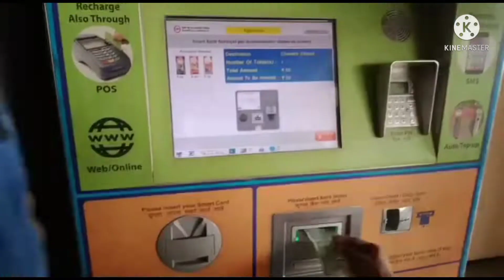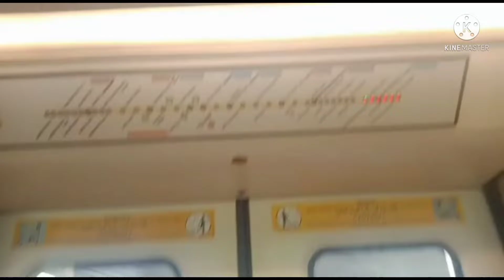my third vlog || 3rd Blog || Chandni chowk blog || traveling blog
my third vlog || 3rd Blog || Chandni chowk blog || traveling blog ‎@Sourav Joshi Vlogs